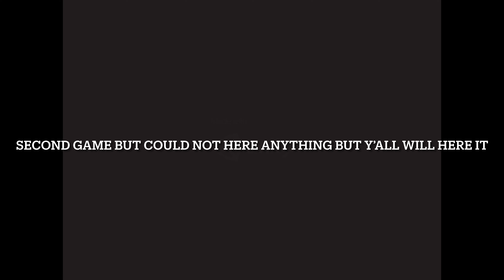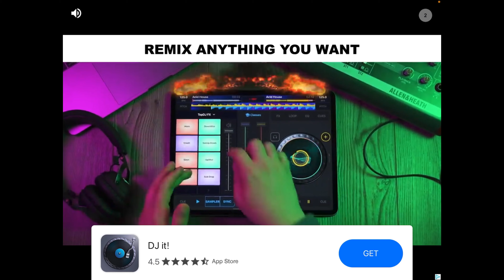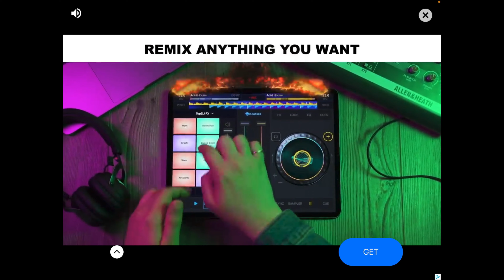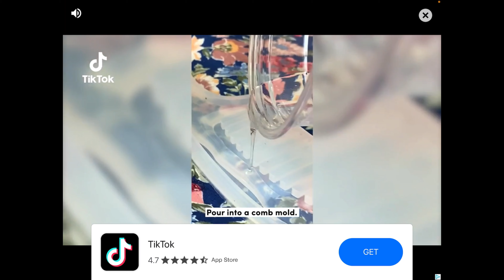Micheal Jackson and mr meat wait what(mr meat&Michael Jackson)